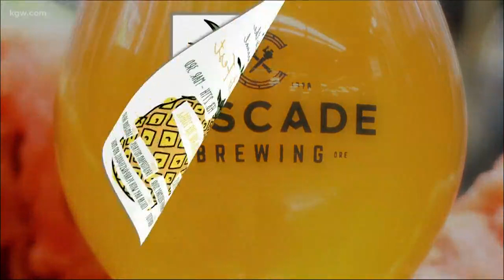Check out the Sour Fruit Fest at Cascade Brewing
The Sour Fruit Fest returns to Cascade Brewings's two Portland location. There will be at least 25 sour beers on tap each day at the Barrel House, and at least 20 at The Lodge.